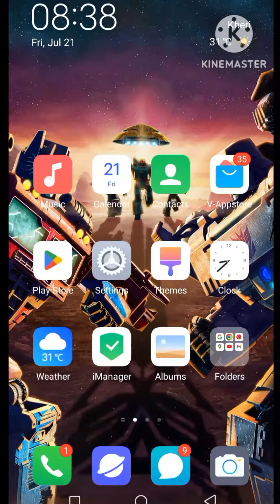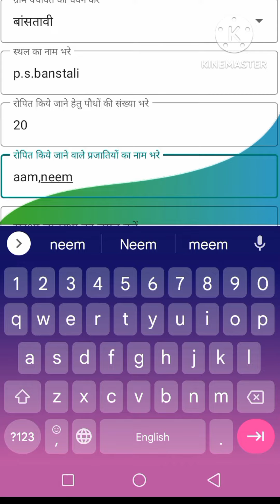HARITIMA AMRIT APP SE VRAKSHON KI JIO TAGING KAISE KAREN?